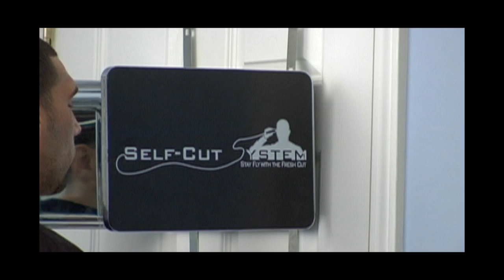LEARN TO CUT YOUR OWN HAIR with the Self-Cut System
The first educational program ever created that teaches men how to cut their own hair. Hairstyles such as Caesar, Fade, Tape Up, Line Up, and beard and mustache trimming. This system includes a patent-pending three way mirror that allows you to see 360 degrees of your whole entire head while cutting your own hair. It also comes with an educational video DVD that teaches you step by step easy to follow instructions in showing you how to cut your own hair without leaving the comfort of your home.